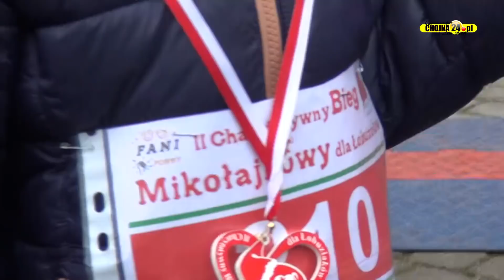II Charytatywny Bieg Mikołajkowy dla Łobuziaków - Trzcińsko Zdrój [chojna24.pl]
Realizacja: Mateusz Szelążek, Martyna Połukord, Paweł Sławiński